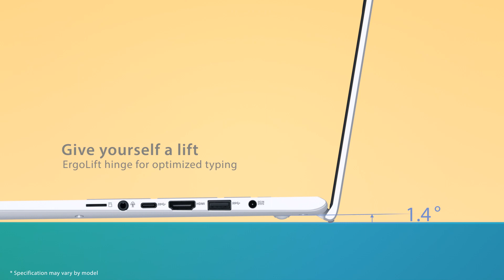Nový VivoBook 15 | ASUS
Nový bezrámečkový displej NanoEdge po všech čtyřech hranách s rozměry 5,7 mm a poskytuje úžasný 88% poměr stran obrazovky k tělu pro ještě větší obraz. Nový design pantů ErgoLift také jemně naklání klávesnici pro pohodlnější psaní.